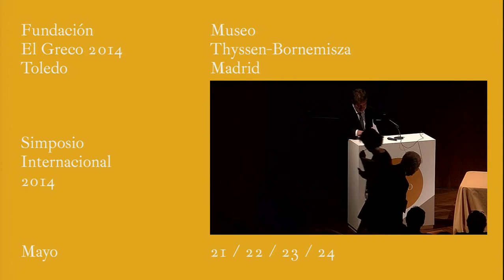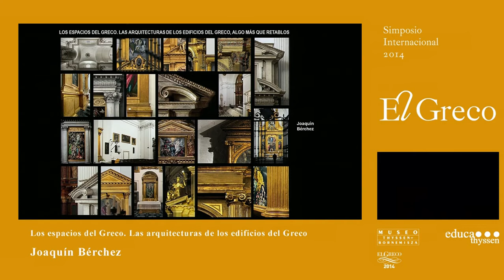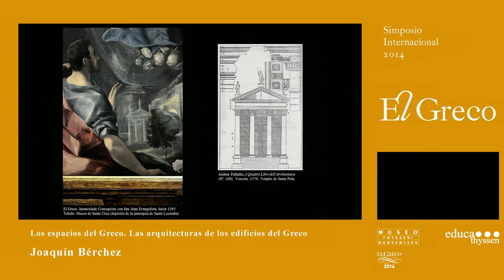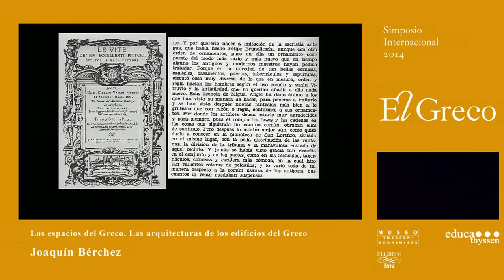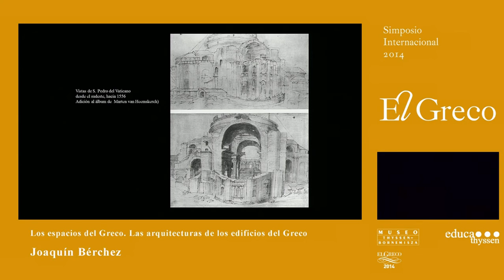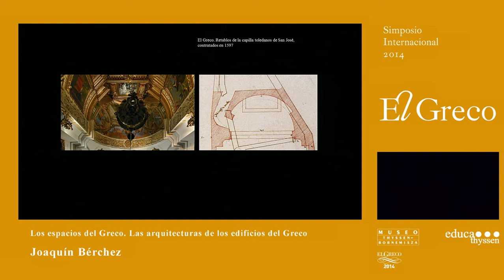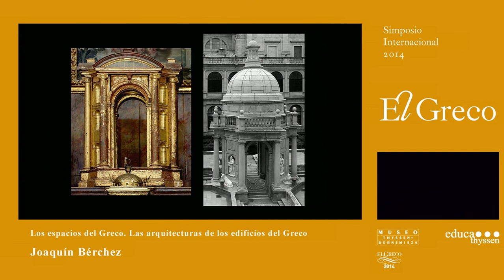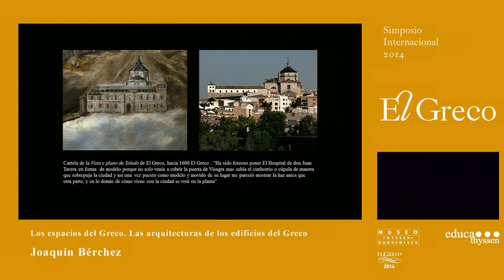"Los espacios del Greco. Las arquitecturas de los edificios del Greco" por Joaquín Bérchez.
Conferencia del Miembro de la Real Academia de Bellas Artes de San Carlos, Joaquín Bérchez, dentro del "Simposio Internacional El Greco" organizado con motivo "IV Centenario del Greco".
→ 23 de mayo, salón de actos del Museo Thyssen-Bornemisza (Madrid).